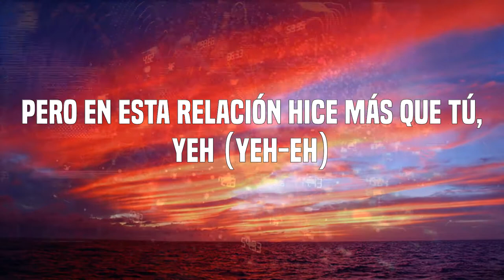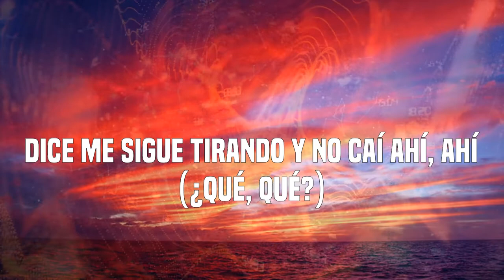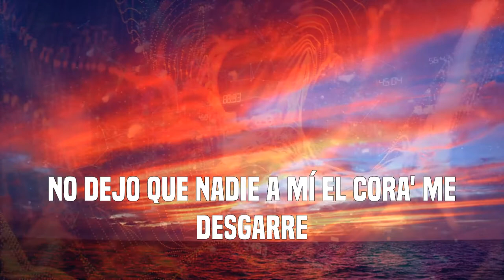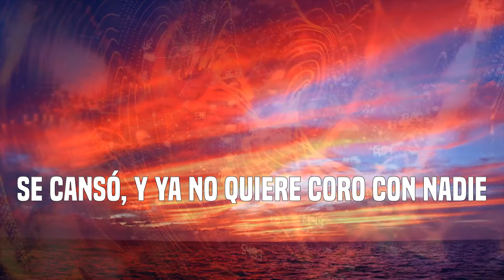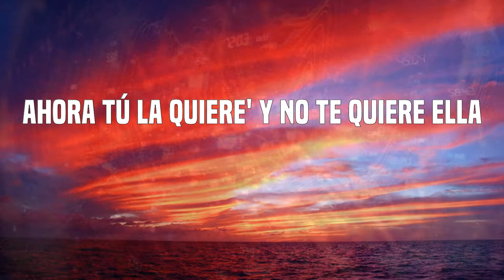Sech - Relación (Letras)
Letras: Relación
Ahora todo cambió, le toca a ella
Latino gang
Se ve má' bonita
Que yo siempre estaba cuando tú no estaba'
Y yo sonreía mientra' lo enrolaba
Pero en esta relación hice más que tú, yeh (yeh-eh)
Y en un estado te manda a decir que (¡Da-ddy Yan-kee!)
Gracia' al maltrato se puso bella (what?)
Gracia' al maltrato se puso bella (D-D-D-D.Y)
Ahora tú la quiere' y no te quiere ella (one, yeah, huh)
Ahora quiere que la grabe (prr)
Vacilando y que se la enseñen a él (dile)
Ya no le gusta seguir patrone', ella e' la patrona (ey)
Sé te fue la princecita, búscate a Fiona, porque
To' los fine' de semana está de party en party (wuh)
Sigue matando las gana' con botella y mari
Dice me sigue tirando y no caí ahí, ahí (¿qué, qué?)
Incumpliste el contrato, yo puse lo que faltaba
A ella le gusta el maltrato, pero no el que tú le daba' (ah)
Le dicen la Apple, tiene su Iphone, su Ipad (eh, eh)
Hay pa' perrear, hay pa' beber, hay pa' fumar, hay pa' joder, ¿qué? (ah, ah)
To' los fine' de semana está de party en party
Sigue matando las gana' con botella y mari (let's go)
¿Tú te ha' creído que te iba a llora'? (uhm)
Tú la lleva' clara que te iba a espera' (no)
Tú te pensaste que tú me tenía'
Si llevo tanta' cadena' no e' pa' que nadie me amarre (nah)
Tú 'tá jugando con la jugadora
La que pisa fuerte, la mata'ora
Gracia' al maltrato se puso bella
Mari y una botella (oh)
Gracia' al maltrato se puso bella (yah)
Ahora tú la quiere' y no te quiere ella (nah, nah, huh)
Ahora yo ando solo de rumba y tú te derumbas
Si el corazón te odia por lo mal que la trataste
La cogiste de pendeja, ahora tú eres su pendejo (wuh)
Tú caíste muy bajo, en la fiesta borracho
Te merece' en tus huellas todo' lo caption (come on)
Y ya sabemo' que tú anda' malherido (Laramercy Gang)
Que en la vida to' se paga porque fuiste un malparido (Fa-rru)
Todo cambió, dio un giro tres sesenta
Se puso má' rica y está puesta pa' la vuelta
No quiere saber de ti, quemando to'a' la' venta'
El carajo, brother, karma te pasó la cuenta (pum-pum-pum)
Y ahora anda rolling rompiendo la calle (eah)
Y ahora e' más cara, está soltera
Pri-yah-yah-yah-yah, ¡Farru!
Ahora tú la quiere' y no te quiere ella (wuh, wuh)
Hookah y una botella (D-D-D-D.Y)
Yeah, wuh